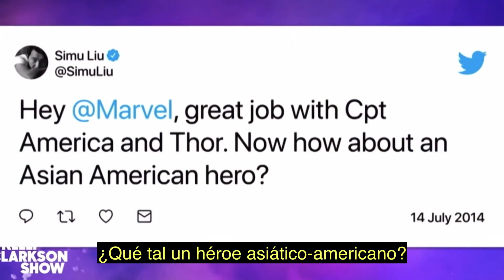2 Simu Liu Quien domina su mente, lo domina todo.